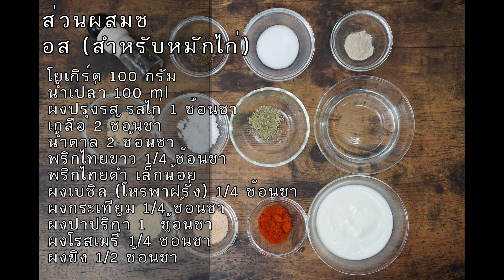สูตรไก่ทอดKFC หมักไก่นุ่มหอมๆ ทำง่ายๆได้ที่บ้าน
ส่วนผสมซอส (สำหรับหมักไก่)
โยเกิร์ต 100 กรัม
ผงปรุงรส รสไก่ 1 ช้อนชา
พริกไทยขาว 1/4 ช้อนชา
พริกไทยดำ เล็กน้อย
ผงเบซิล (โหรพาฝรั่ง) 1/4 ช้อนชา
ผงกระเทียม 1/4 ช้อนชา
ผงปาปริก้า 1  ช้อนชา
ผงโรสเมรี่ 1/4 ช้อนชา
ผงขิง 1/2 ช้อนชา

แป้งสำหรับคลุกทอด

เกลือ  2 1/2  ช้อนชา
ผงปาปริก้า 2 ช้อนชา
นม 50 ml
*เครื่องเทศต่างๆสามารถหาซื้อได้ตามซุปเปอร์ค่ะ
*สูตรนี้ยิ่งหมักนาน ยิ่งทำให้ไก่นุ่ม ถ้าจะให้ดี 4 ชั่วโมงขึ้นไป
*อุณภูมิในการทอดสำคัญนะค่ะ
*ถ้าอยากให้กรอบมากๆ ใช้น้ำเปล่า ชุปแทนไข่ไก่ได้เลย
*สูตรนี้ทำออกมาใกล้กับรสชาติ ออริจินอล มากๆ